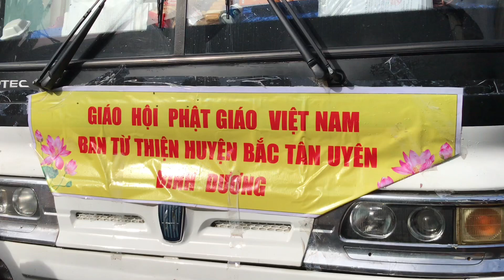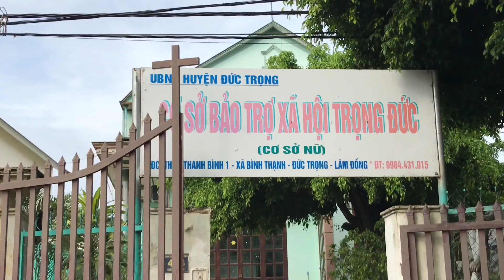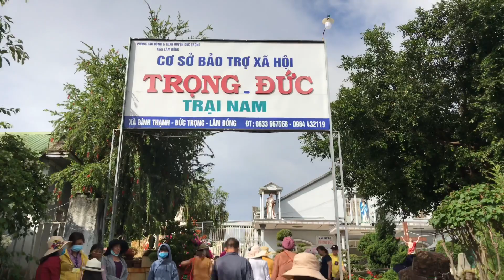Chuyến Từ Thiện -Cúng Dường Trường Hạ , Lâm Đồng -Đà Lạt. Hội Từ Thiện Bắc Tân Uyên BD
Kênh: Ngọc Thanh Tâm TV
Chuyên về từ thiện, các cảnh chùa, lễ hội và cuộc sống xung quanh, lưu lại những kỉ niệm những nơi đã đi qua, rất mong được sự ủng hộ của mọi người. Để mình có thêm động lực để làm thêm những video hay hơn!